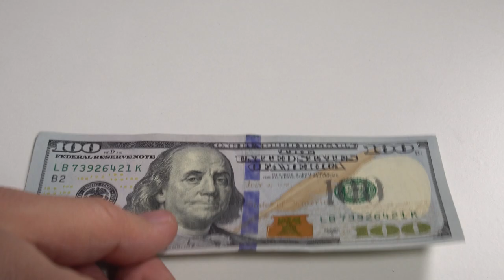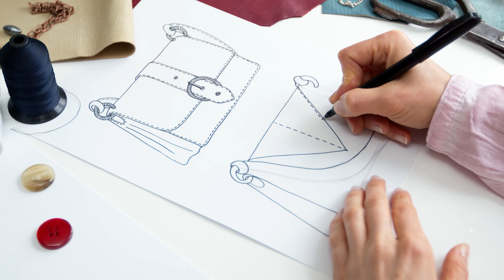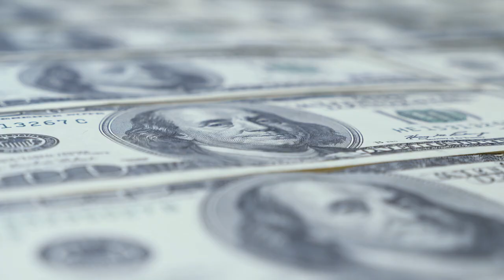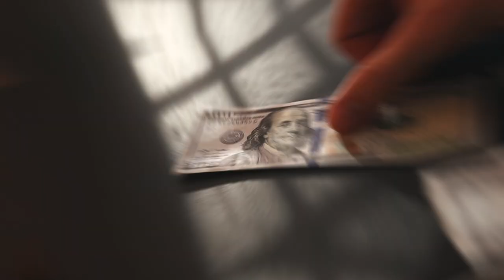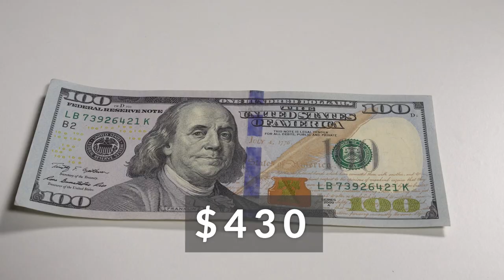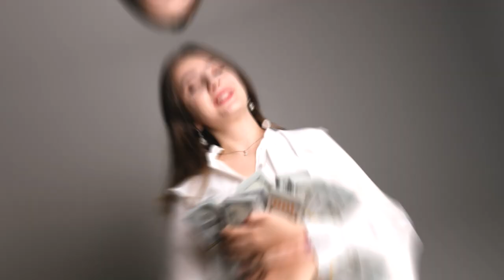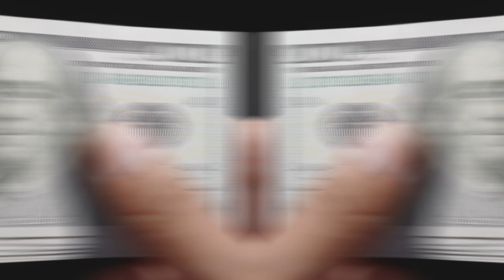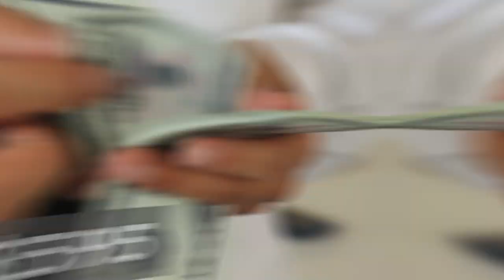TOP 10 Handbag Brands -Handbag Collection of Luxury Bags -Louis Vuitton, Prada, Chanel, Hermes, Dior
10 Handbag Brands - Handbag Collection of Luxury Bags in 2023 -Louis Vuitton, Prada, Chanel, Hermes, Dior

Do you want to have a full summary of the top 10 handbag brands in 2023? Then watch out for this video. You will learn everything you wanted to know about Dior, Prada, Louis Vuitton and many more.